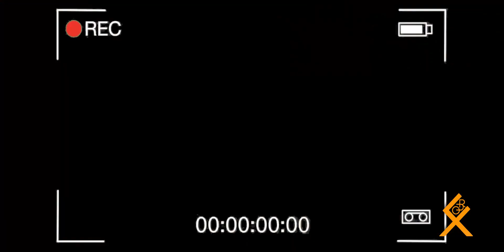Արի ծանոթանանք: Անպետք գործերով զբաղվող տղոցը մասին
Ջավախքցի երիտասարդներ ենք, ովքեր տարբեր ոլորտներում փորձում են ստեղծել և փոխել ինչ-որ բաներ: Շատերի կարծիքով մենք զբաղված ենք անպետք գործերով: Արի քեզ էլ պատմենք, թե ինչով ենք մենք զբաղված ^_^

Ինչպես նաև՝

ԲԱՐԻ ԴԻՏՈՒՄ